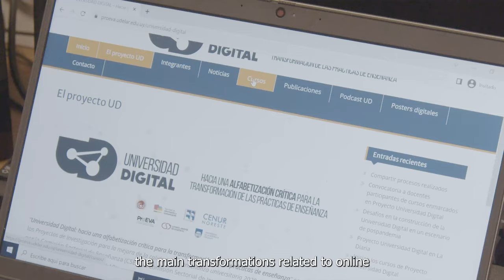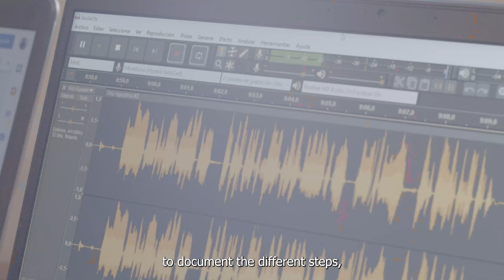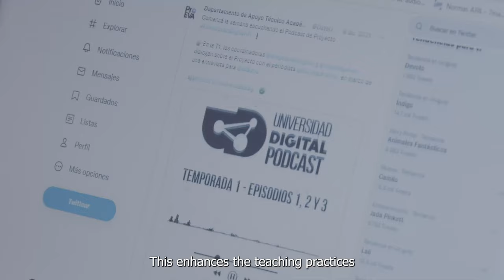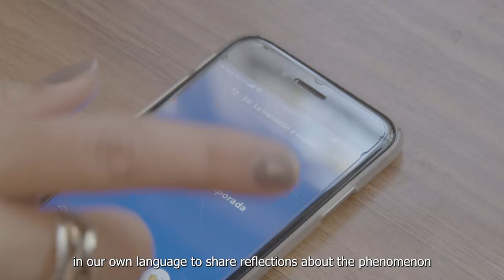75 Exploring podcasts for developing educational action research and promoting open science OER 2022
Exploring podcasts for developing educational action  research and promoting open science and education - Carla Margenat, Agustina Huertas, Cardozo Angel, Manuel Podetti and Virginia Rodés